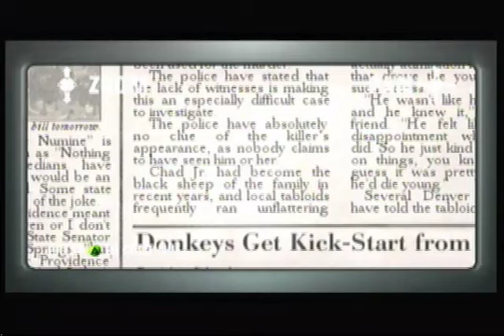Hitman Blood Money - You Better Watch Out P.2